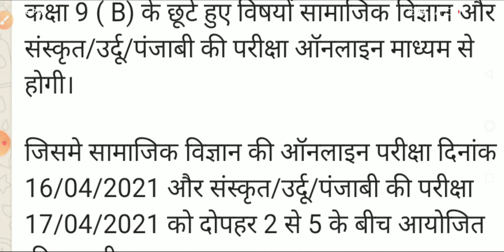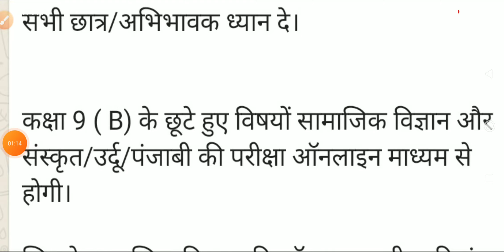अंतिम फैसला EXAM online honge || exam date announced class 9 || new update news exam related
एक वीडियो पुराना है, नए वीडियो पर क्लिक करें

cbse mid term exam
midter exam online honge
midterm exam sst ka online honga
midterm exam sanskrit ka online hoga
cbse date announced mid term
cbse EXAM 2021 WILL BE ONLINE OR OFFLINE | class 9
CLASS 10 & 12 STUDENTS BIG UPDATE NEWS
CBSE EXAM 2021 WILL BE ONLINE CLAS 9 & 11 STUDENTS BIG UPDATE
CBSE EXAM CANCELLED 2021
CBSE BIG ANNOUNCEMENT STUDENTS MUST KNOW
EXAM CANCEL HONGE YA NAHI 2021
CBSE EXAM ONLINE OR OFFLINE 2021
CBSE EXAM ONLINE HOGA YA OFFLINE
12 BOARD EXAM CANCELLATION
CBSE ONLINE EXAM NEWS
CBSE EXAM 2021 NEWS
CBSE EXAM 2021 NEW UPDATE

Class 11 & 9 Final Exams 2020 Kab Honge | 11 Exams Offline or Online |
Online Exam 9th 11th Big Update | Offline Exam है तो Video जरूर देखें | 9th 11th Exam Latest update

क्या TEACHERS को अब स्कूल मे आना हैं,9, KE EXAM कब HONGE, CBSE PRACTICAL कब होंगे,मनीष सिसोदिया जी